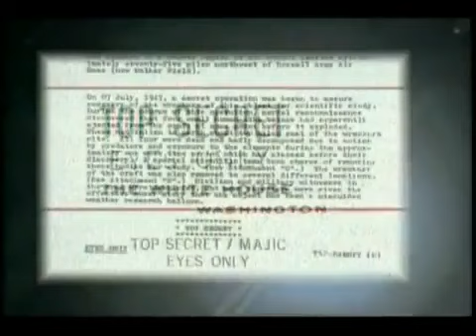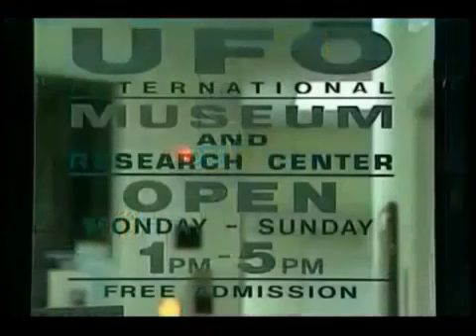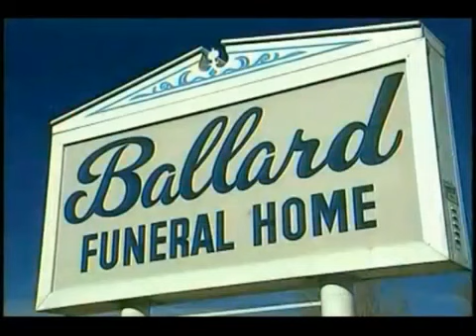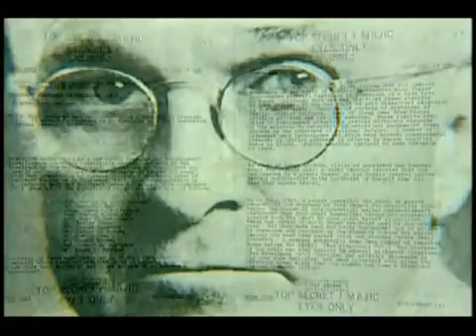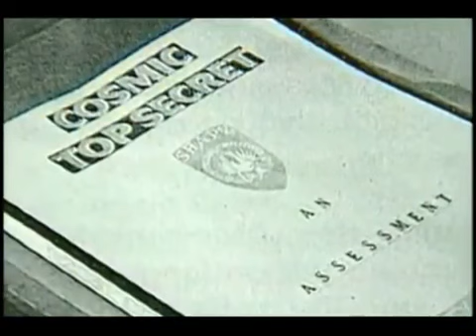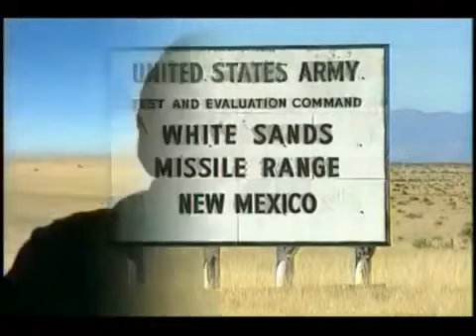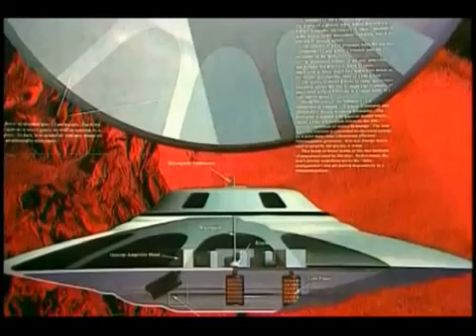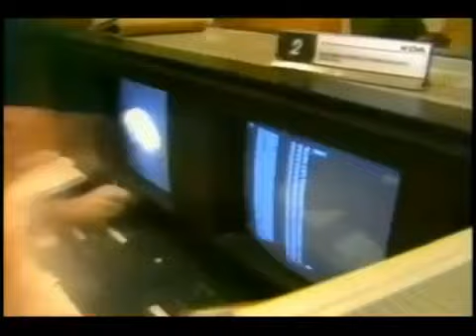Above Top Secret - The Truth About Aliens - UFO Documentary